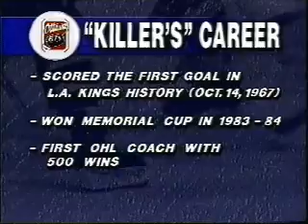OHL: Brian Kilrea, Ottawa 67's (1994)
Rob Sinclair reports for TSN from Ottawa, Ontario, Canada